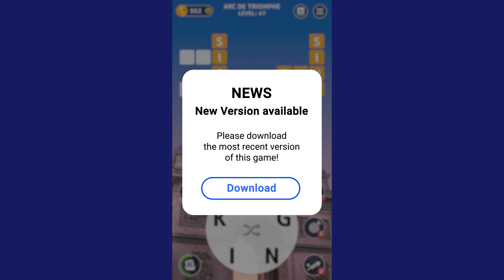WM_U_news_strokebtn_16x9_59s_19.08.24_EN.mp4